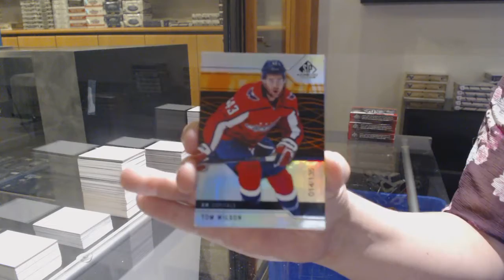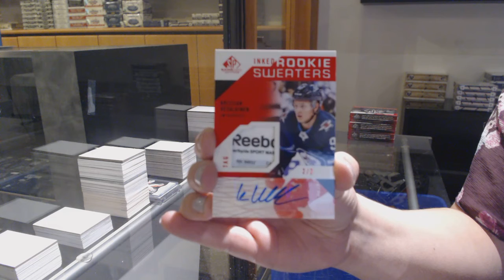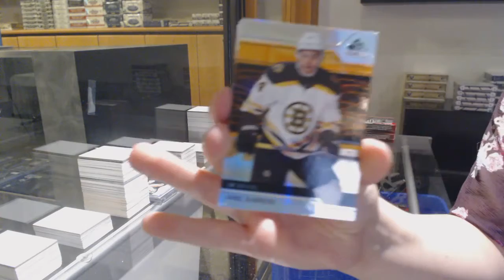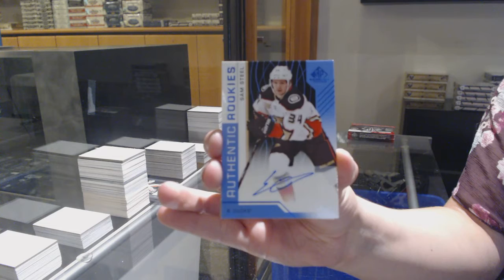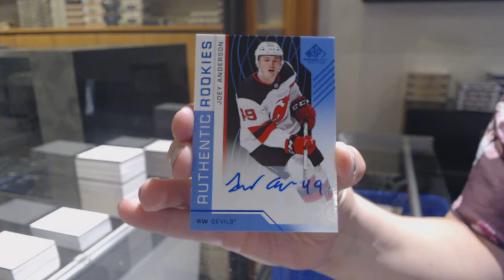18-19 Upper Deck SP Game Used Hockey 4 Box Break - C&C GB #12,318